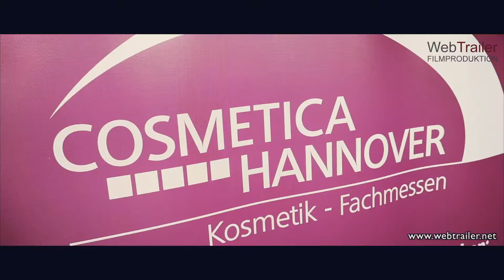cosmetica hannover messe 2017